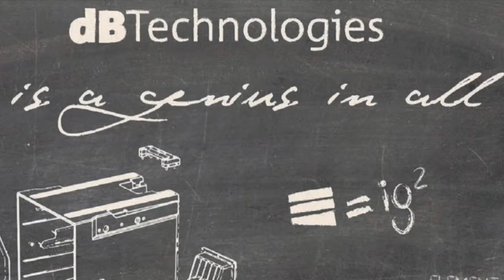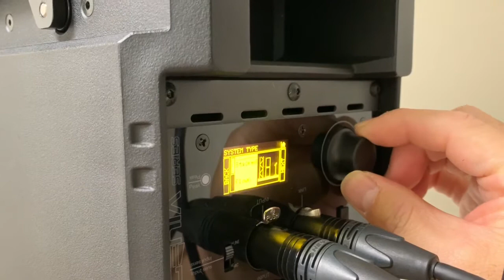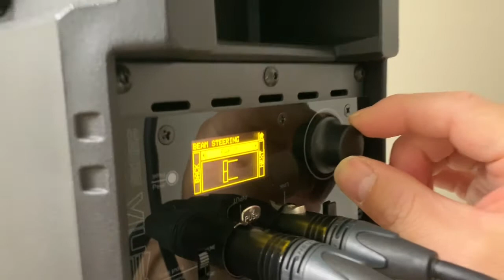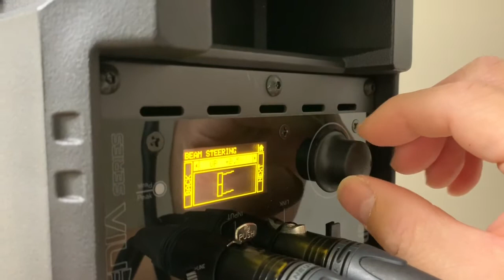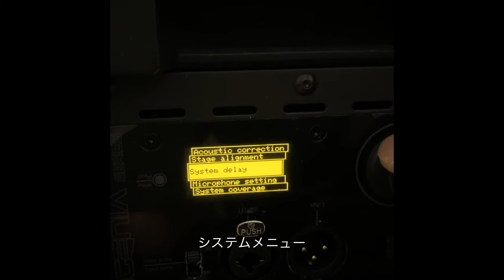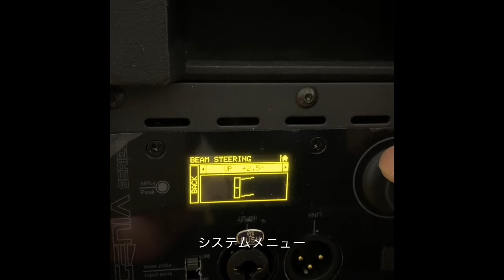INGENIA IG1T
dBTechnologies INGENIA IG1T のご紹介！